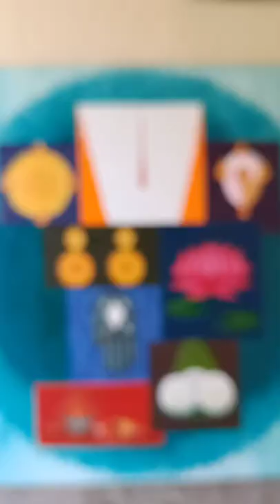Balaji Painting | Composition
Balaji Composition on Canvas

Size - 2.5 ft. * 3.0 ft.